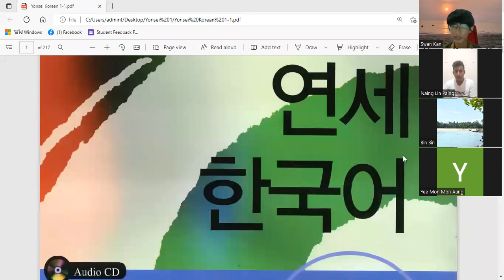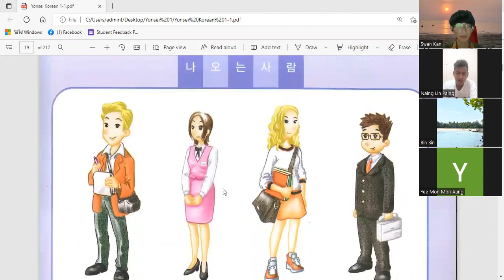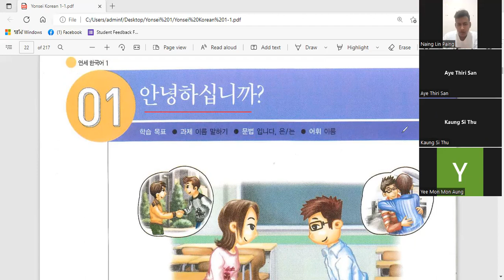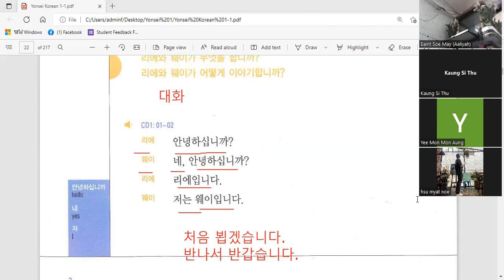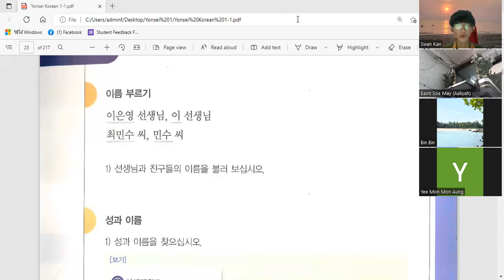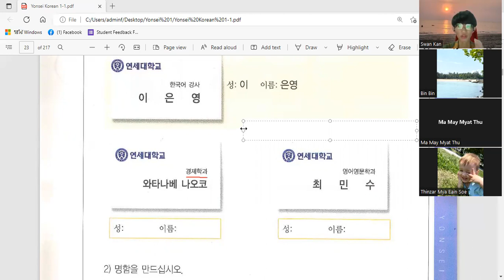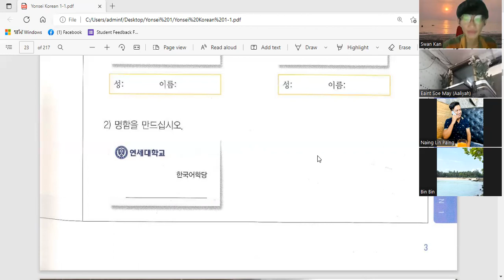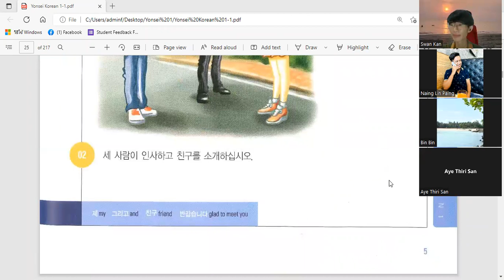MKLC ကိုရီးယားစာ Level ( 1-1 ) သင်ခန်းစာ ( 1 ) / MKLC Korean Level ( 1-1 ) Lesson ( 1 ) / 27.9.2022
제1과 인사
1항 안녕하십니까?
대화
어휘 - 이름 부리기